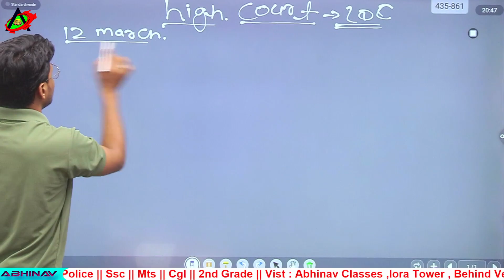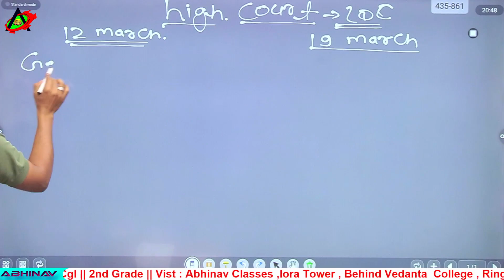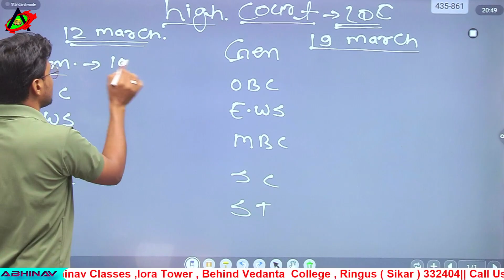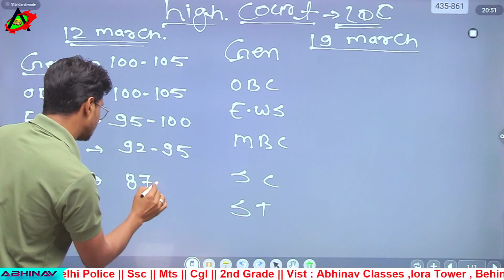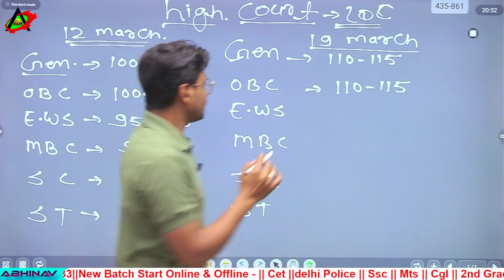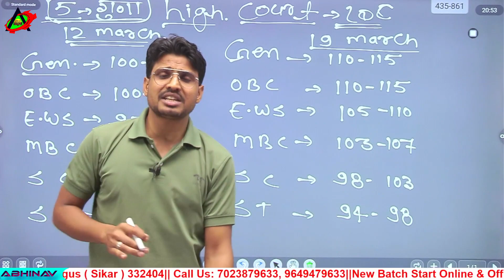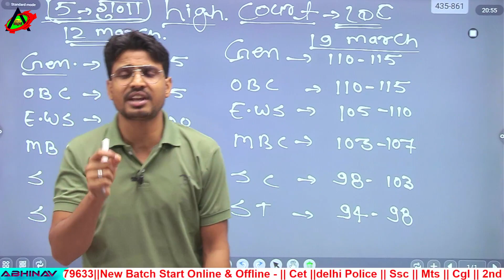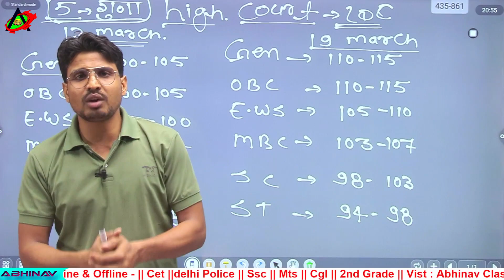Rajasthan High Court LDC Exam Cut off 2023 - ये रहेगी कट ऑफ - HC LDC Expected Cut OFF||By Sunil Sir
rajasthan high court cut off 2023, rajasthan high court cut off kitni jayegi,